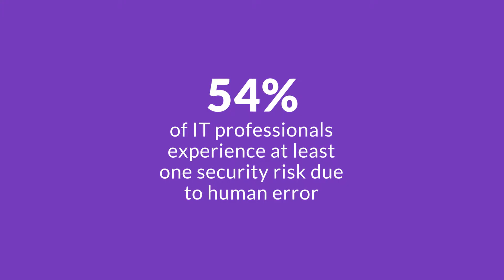What Risks Are Worth Taking? - Human Error Risks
What's a greater risk to your business: Technology or the humans managing it? See why more than half of IT professionals say it's the humans who present the greatest threat